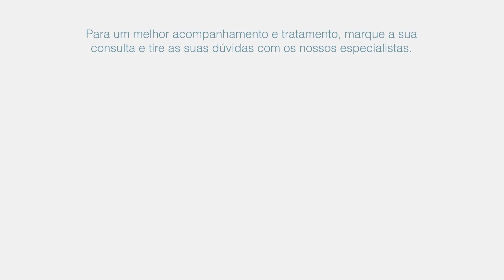Lesão dos Tendões do Ombro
A lesão dos tendões do ombro é uma patologia bastante frequente e pode ser de dois tipos: tendinite ou rutura do tendão.

Um vídeo realizado com o Dr. Edgar Meira, Médico Ortopedista com especialização em Ombro, no Trofa Saúde Hospital na Maia e em Matosinhos.